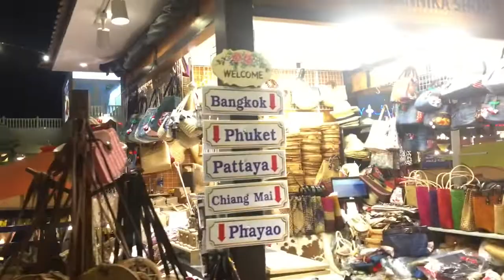Global Village 2019-2020 | Dubai Tour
Global Village is the world's leading multicultural festival park and the region's first family destination for culture, shopping and entertainment.